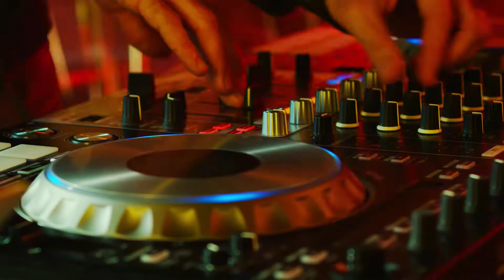Dj/sax by Long Time Coming Wedding band